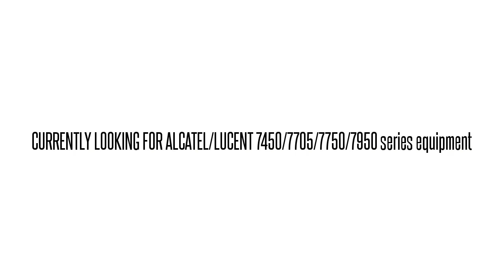3EM06059AB01 SB12KJGBAA LITESPAN 7201 LS7201 OC3 LN IR CD